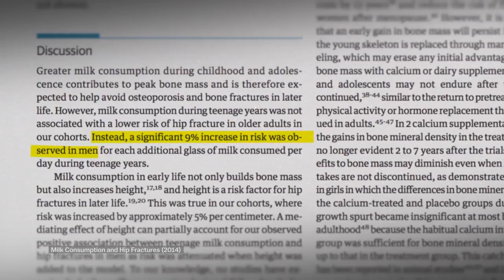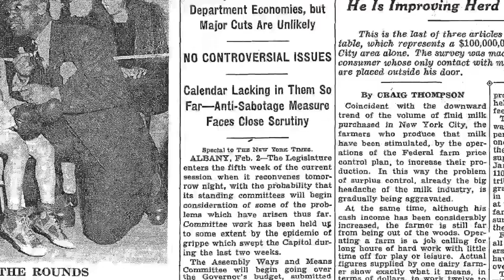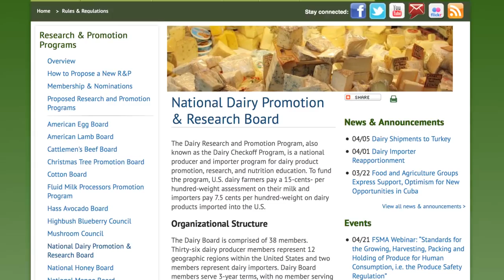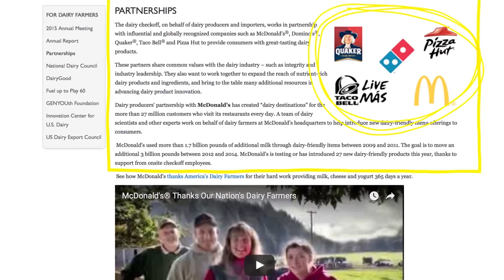Lies and More Lies from the Dairy Industry thanks to big government and USDA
More Lies from the Dairy Industry thanks to big government and USDA